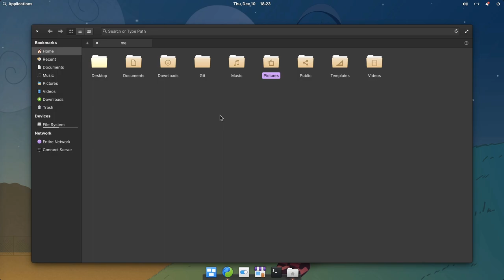elementaryOS 6: Blender-Like Pie Menus (Gala WIP/PR)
thats actually not bad idea, if there was a single shortcut for everything though!!